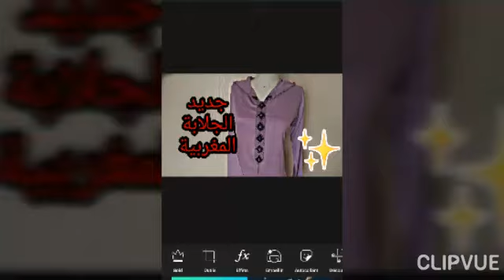جديد الجلابة المغربية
زواق جديد وخفيف